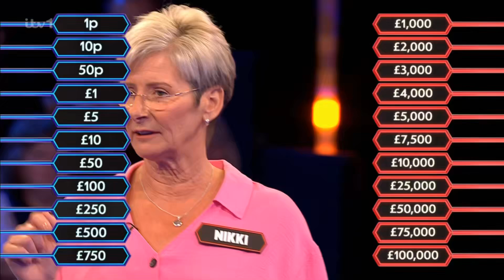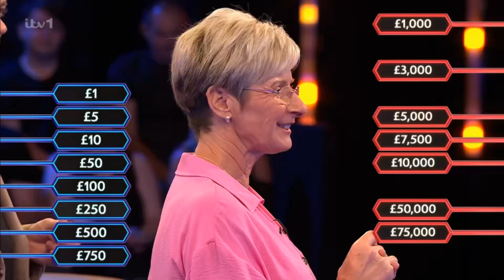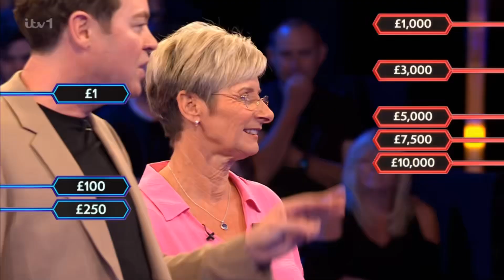Deal or No Deal 2024 UK (S02E08, Nikki) - How It Played Out